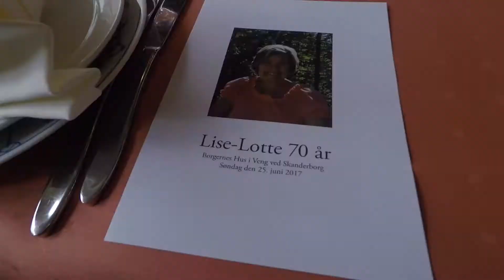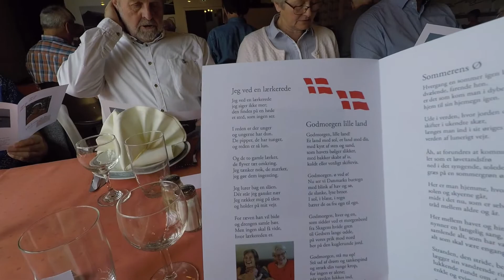It's Her 70th Birthday